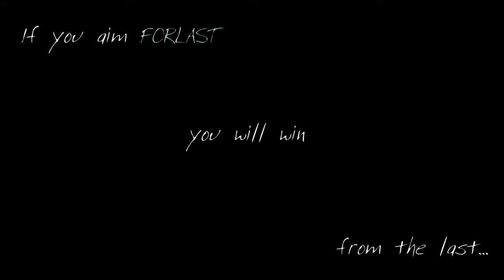FORLAST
A one minute public service announcement.
Actor : Vinay Kumar
Direction : Baji Rehaman